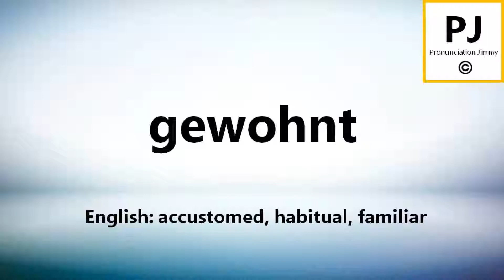How to pronounce gewohnt (5000 Common German Words)